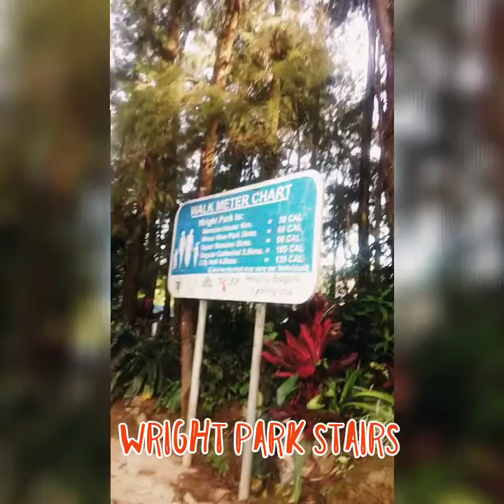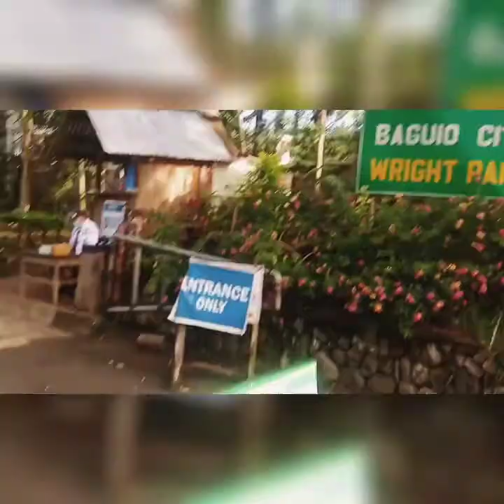Paikot-ikot sa Wright Park!